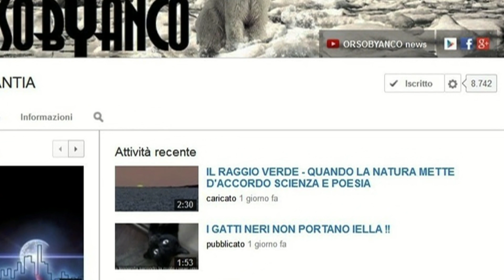COME RICEVERE UN'EMAIL DA YOUTUBE QUANDO CARICO UN VIDEO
Dato che molti amici mi chiedono come mai non ricevono la comunicazione da YT quando carico un video, ecco un brevissimo video in cui vi spiego come fare.